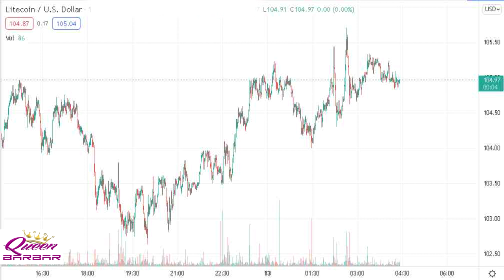ROCK FOUR LITECOIN DOLLAR JUST LIKE EASY ON ME ADELE FLY HIGH LIKE ELON MUSK SPACEX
By saying how it feel